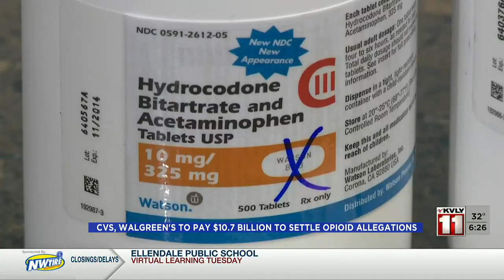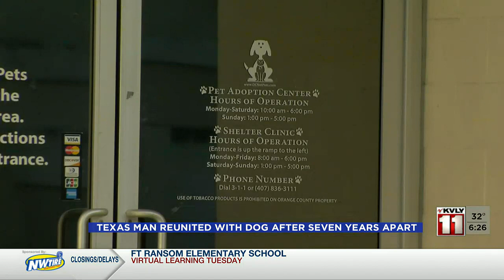Valley Today 6am Part 3 December 13